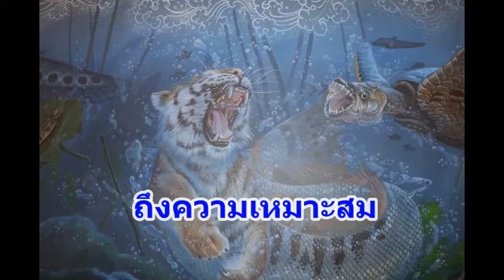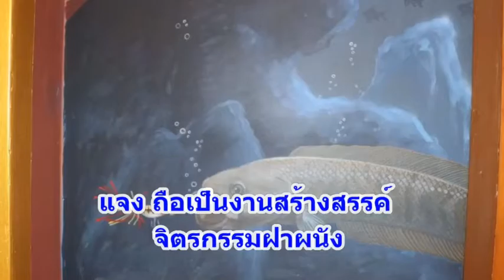เมื่อยุคสมัยเปลี่ยนไป จิตรกรรมฝาผนังโบสถ์ จึงแปลกตา : เรื่องเด่นทั่วไทย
เมื่อยุคสมัยเปลี่ยนไป จิตรกรรมฝาผนังโบสถ์...จึงแปลกตา  จากส้มหยุด วัดหนองเต่า... มาถึง ชุมนุมเทวดา วัดอินทประมูล อ่างทอง.  เล่นกีตาร์  ตัดผมหน้าม้า ถือสมาร์ทโฟน